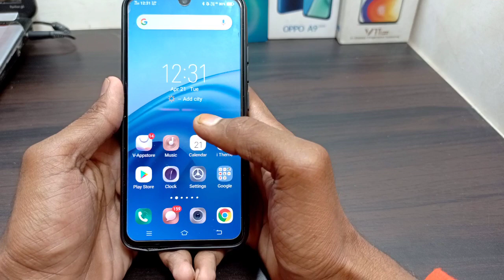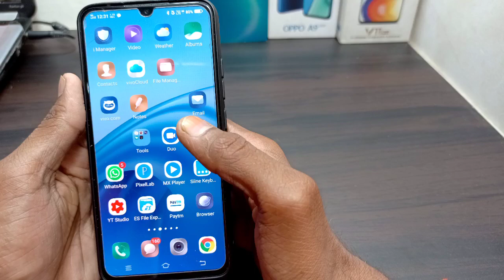Mera Monotization enable kitna din laga